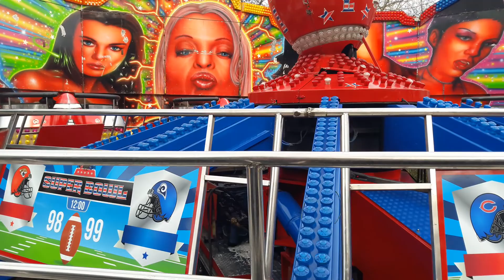super bowl pov